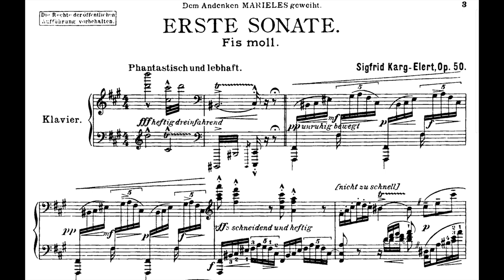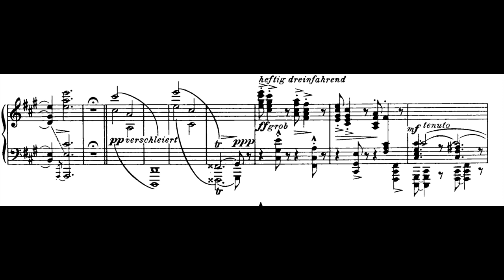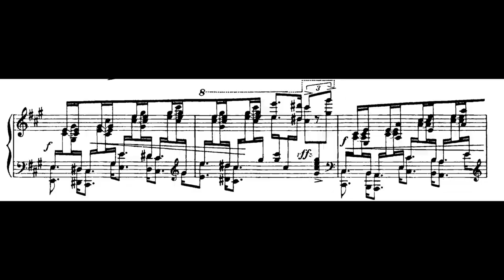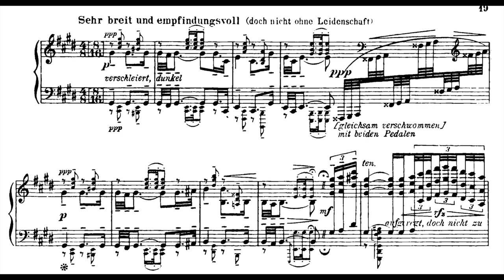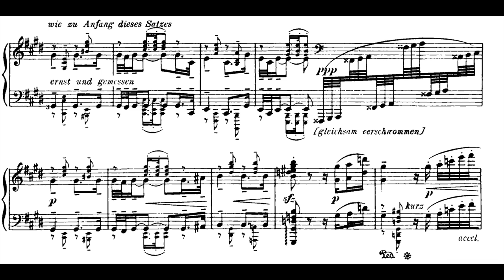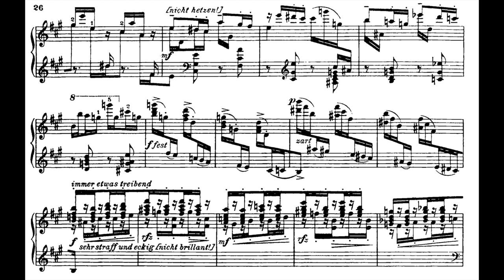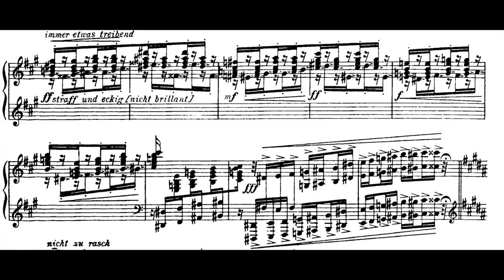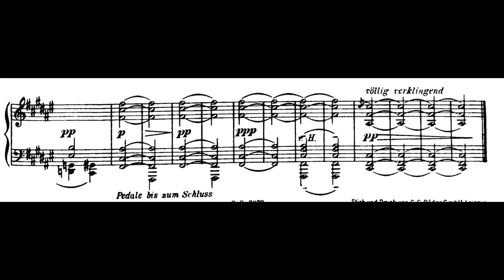S.Karg-Elert - Piano Sonata No.1 Op.50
Michael Zieschang - Piano
00:00 Phantastisch und lebhaft
14:07 Sehr breit und empfindungsvoll
21:42 Leidenschaftlich und sturmend
Sigfried Karg-Elert (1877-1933) was a German Composer, better known for his works for Organ and Harmonium.
At a gathering of composers in Leipzig, he presented his first attempts at composition to the composer Emil von Reznicek, who arranged a three-year tuition-free scholarship at the Leipzig Conservatory. This enabled the young man to study with Salomon Jadassohn, Carl Reinecke, Alfred Reisenauer and Robert Teichmüller.
After having served as a regimental oboist during World War I, Karg-Elert was appointed instructor of music theory and composition at the Leipzig Conservatory in 1919.

The cultural climate in Germany in the 1920s and 1930s was very hostile to the internationally oriented, French-influenced Karg-Elert; and although his works were admired outside Germany, especially in the U.K. (the Organ Music Society of London held a twelve-day festival in his honour in 1930, which he attended) and in the United States, in his home country his music was almost completely neglected. All this led to him accepting an invitation for an organ concert tour of America in the spring of 1932.
Karg-Elert was offered a position of the organ chair at the Carnegie Institute in Pittsburgh, which he was forced to decline due to his failing health.
After his return to Leipzig, his health started deteriorating rapidly. He died there in April 1933, aged 55.

Karg-Elert regarded himself as an outsider. Notable influences in his work include composers Johann Sebastian Bach (he often used the BACH motif in Bach's honour), Edvard Grieg, Claude Debussy, Max Reger, Alexander Scriabin, and early Arnold Schoenberg. In general terms, his musical style can be characterised as being late-romantic with impressionistic and expressionistic tendencies. His profound knowledge of music theory allowed him to stretch the limits of traditional harmony without losing tonal coherence.